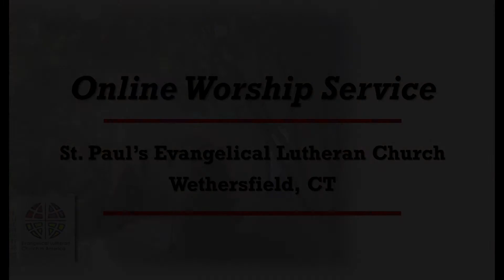St. Paul's Lutheran Church Sunday Worship Service. Live, February 14, 2021.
Have you ever had a “mountaintop experience?” Of seeing the world from a new and exciting perspective; of something bigger than ourselves. Those moments don’t last for long, and so we have to use that momentary inspiration for sustenance during our long journey. Today, Pastor Kristian Kohler reminds us that our spiritual mountaintop moments make us hyper-aware of God’s presence with us. As Jesus walks back down with us, back to our everyday lives, he encourages us by saying “Get up and do not be afraid.”